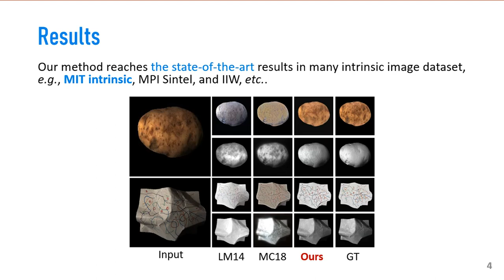Unsupervised Learning for Intrinsic Image Decomposition From a Single Image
Authors: Yunfei Liu, Yu Li, Shaodi You, Feng Lu Description: Intrinsic image decomposition, which is an essential task in computer vision, aims to infer the reflectance and shading of the scene. It is challenging since it needs to separate one image into two components. To tackle this, conventional methods introduce various priors to constrain the solution, yet with limited performance. Meanwhile, the problem is typically solved by supervised learning methods, which is actually not an ideal solution since obtaining ground truth reflectance and shading for massive general natural scenes is challenging and even impossible. In this paper, we propose a novel unsupervised intrinsic image decomposition framework, which relies on neither labeled training data nor hand-crafted priors. Instead, it directly learns the latent feature of reflectance and shading from unsupervised and uncorrelated data. To enable this, we explore the independence between reflectance and shading, the domain invariant content constraint and the physical constraint. Extensive experiments on both synthetic and real image datasets demonstrate consistently superior performance of the proposed method.